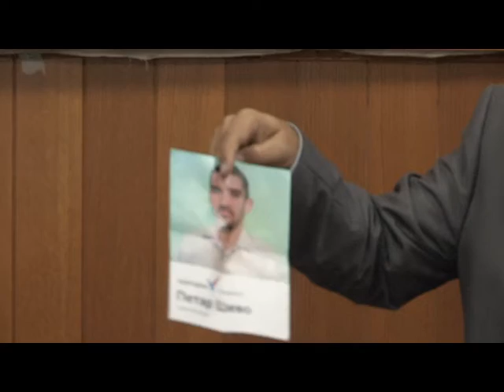OSNIVAČKA SKUPŠTINA NARODNE STRANKE BAČKA TOPOLA 05.07.2018.